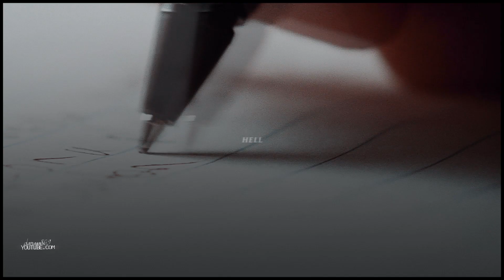don't you mind.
PLEASE, watch in HD!
"oh, I was thinking 'bout killing myself

guys, this is part of the story about charlie and his "friend"

coloring; goldxnoir